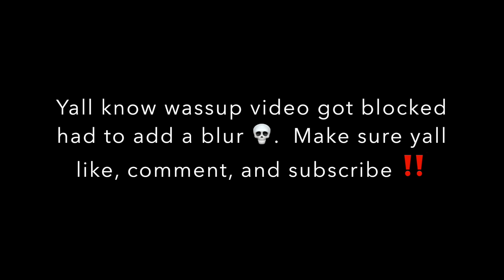Mariah Carey - Oh Santa! (Official Music Video) ft. Ariana Grande Jennifer Hudson (REACTION VIDEO)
Dm Or Email For Promo